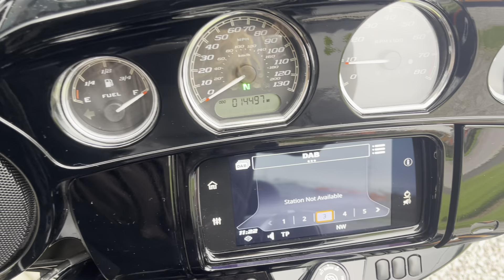2019 Harley-Davidson FLHXS Street Glide Special 114 @ WCHD, Glasgow, Scotland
The Ultimate Street Glide Special. This Street Glide Special has a whole load of fitted extras including, Legend Suspension, Cobra Pipes, Screamin Eagle Air Filter, Protective Fairing, Axel Covers, Heated Grips, Oberon Levers, Custom LED Headlight, Mustang Seat, Colour Matched Panniers with Leather Top Covers.

A distinctive style with modern performance, this Street Glide Special will take your ride to a whole new level.

You can purchase this 2019 example with confidence as this Street Glide Special has a Full-Service History completed right here at West Coast Harley-Davidson. Your Part Exchange will be welcomed. Nationwide Delivery available.

Powered by a Milwaukee-Eight 107 engine, this Street Glide Special delivers plenty of punch with 145Nm at 3250 rpm and a strong 84 hp at 5450 rpm – you’ll have all the power at your disposal.

Thanks to the Cobra Pipes, you can hear the bike roar when you hit the throttle to accelerate away. Alongside the pipes, the bike has got whole range of fantastic upgrades that elevate this ride to be touring ready for 2024.